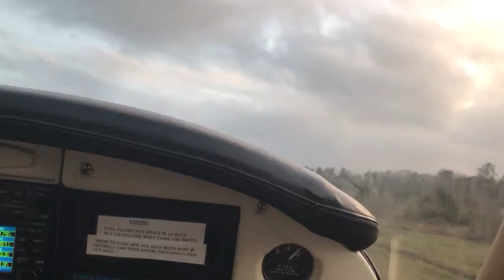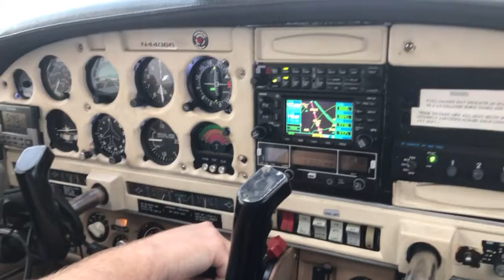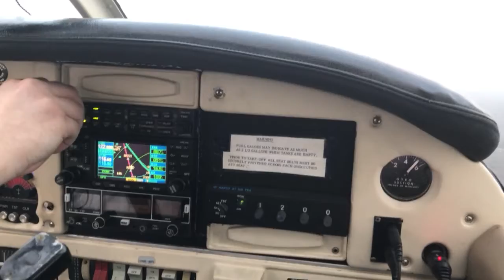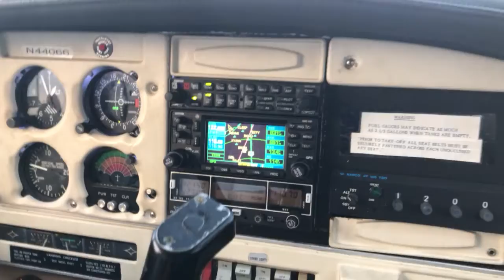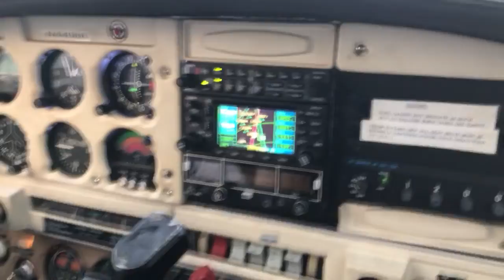First Flight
My first general aviation flight in 14 years. Forgot what flying in a little plane felt like :)

That was a blast!!!